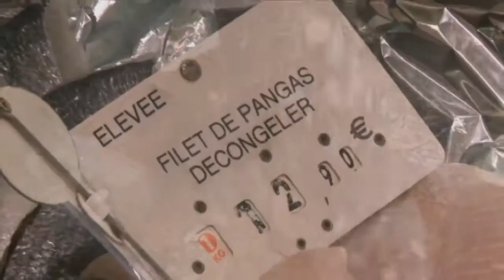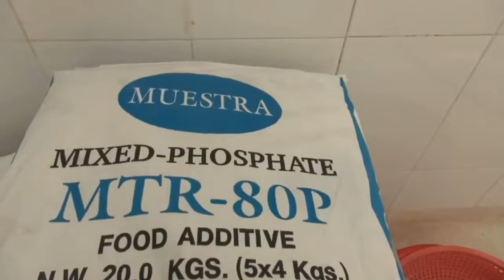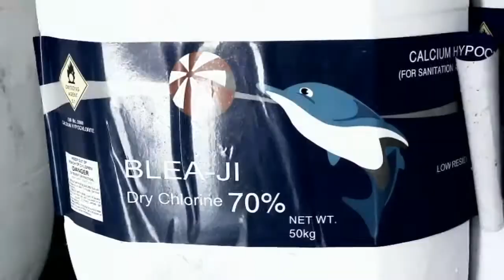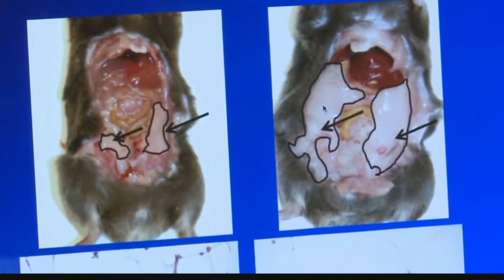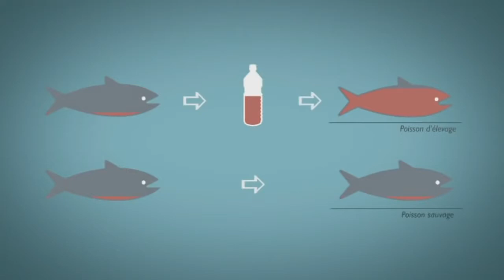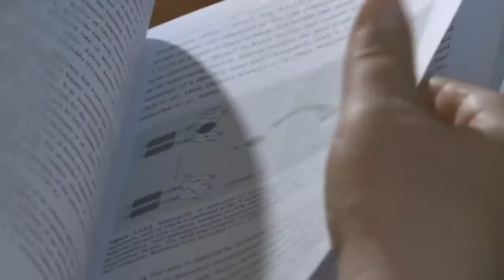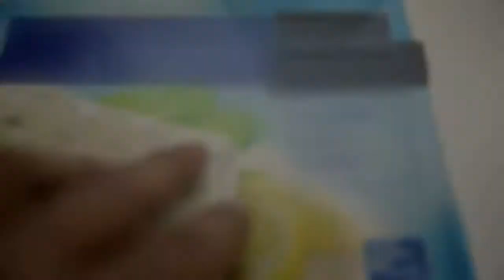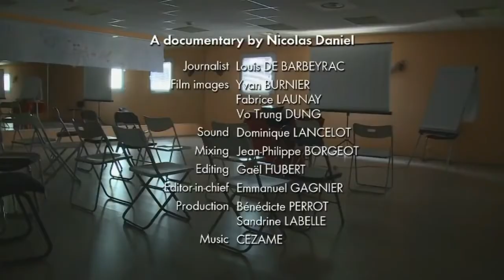Farmed Norwegian Salmon World’s Most Toxic Food YouTube 720p